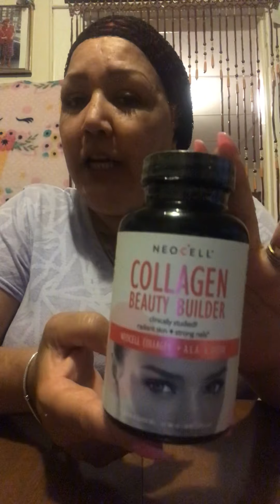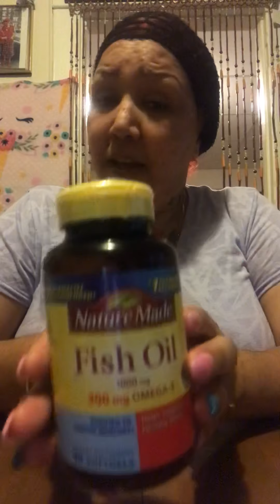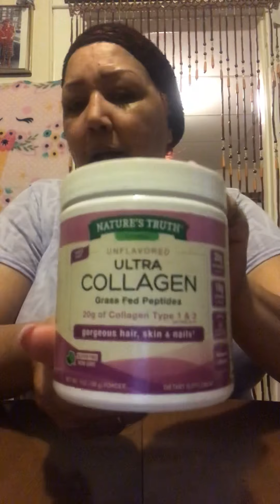Vitaminas para mujeres para hombres y para señoritas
Hola mi nombre es Ivonne yo soy nueva en la comunidad si has entrado a mi canal has entrado a un canal real te pido que te suscriba que active la campanita y que me regales un Like y te pido que busques estos esta vitamina natural en Google para que veas que buena y qué es lo que tiene esta vitamina magnesium citrate 883 mgÉstos son los miligramos que yo tomo esto te quita todo las patas de gallina toda clase mancha que tengas la piel todo todo todo besos y abrazos